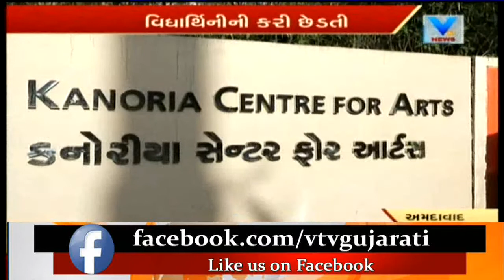Ahmedabad: Kanoria institute professor booked for molesting students | Vtv News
Ahmedabad: Kanoria institute professor booked for molesting students.